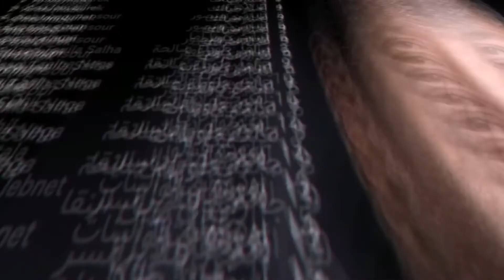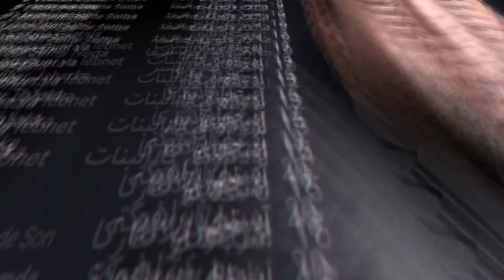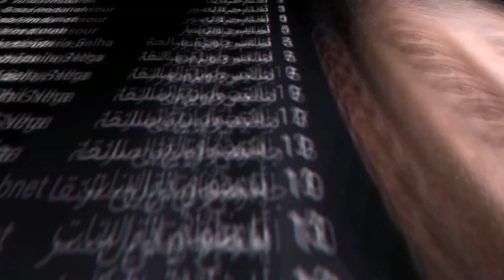Ryad Bouchareb - Ya Khlila - Spécial fêtes 2020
Album Ryad Bouchareb 2020 - Malouf Moderne - Spécial fêtes

Arrangement Musical, Prise de son, Mixage et Mastering : Amir Hamamda - DigiSon Recording Mixing & Mastering